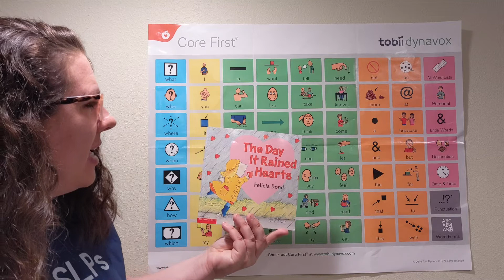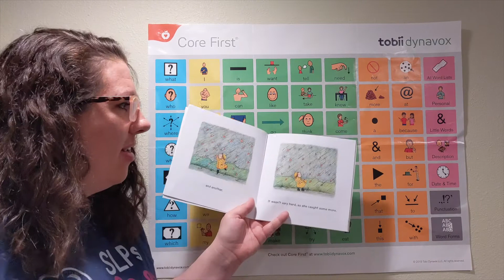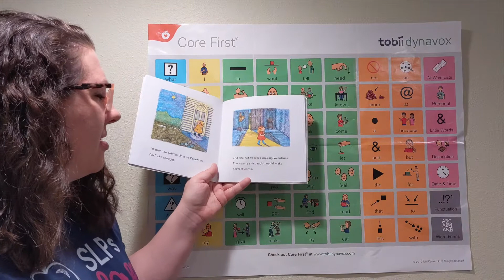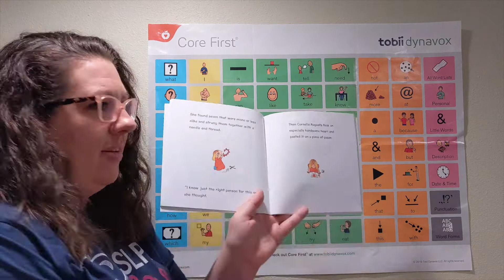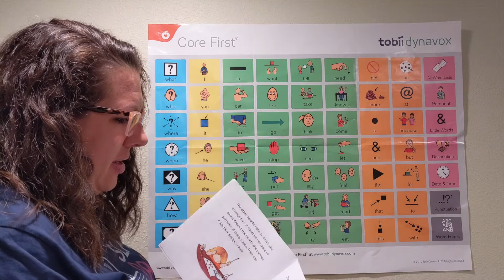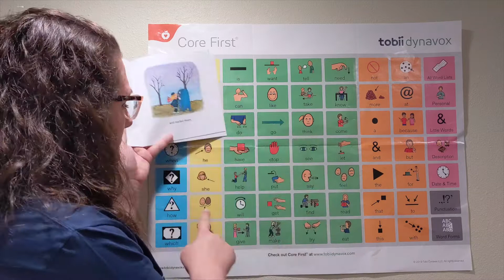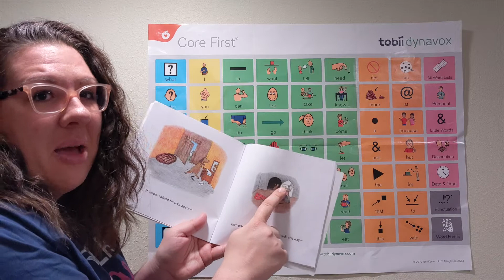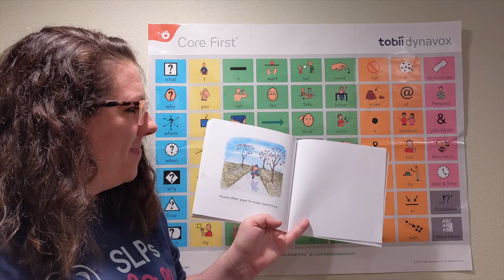AAC Modeling During a Book: The Day It Rained Hearts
In this video I model the book "The Day It Rained Hearts" while providing Aided Language Input using a Snap Core First vocabulary Word Wall poster from Tobii-Dynavox.

Are you craving more AAC and Aided Language Input information and examples?